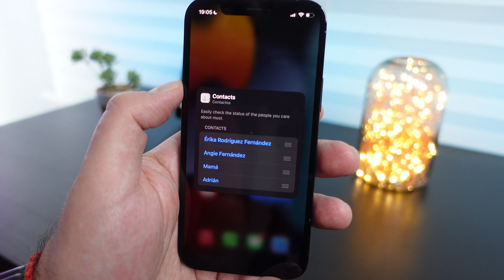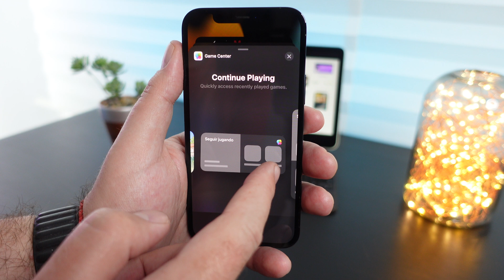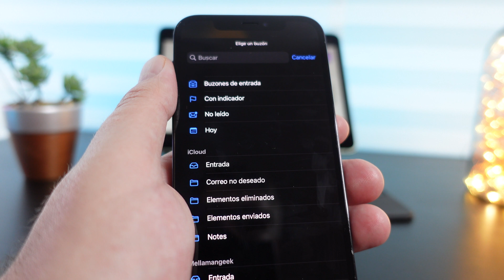iOS 15 | NUEVOS WIDGETS y CÓMO USARLOS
🟢 iOS 15 nos trae NUEVOS WIDGETS y la vuelta de otro, que es MEJOR QUE NUNCA y que no se debería haber ido, te enseño cómo funcionan y lo que puedes hacer con ellos.

Puedes ver todas las Novedades de iOS 15 al completo en el enlace de arriba, o puedes ir a la característica que más te interese en los extractos ▼con los vídeos de cada función en concreto▼

[LOS ENLACES SE IRÁN ACTUALIZANDO A MEDIDA QUE SE PUBLIQUE EL RESTO DE VÍDEOS]

Apple ha añadido nuevos widgets nativos en iOS 15, en este vídeo te muestro todos ellos y te explico cómo sacarles el máximo partido

Mi equipo para YouTube:
Cámaras:
Sony ZV-1
iPhone 12 Pro Max (512 Gb)

Iluminación:
Focos LED para YouTube Neewer
Lámpara RGB